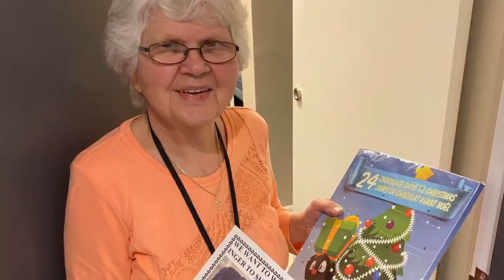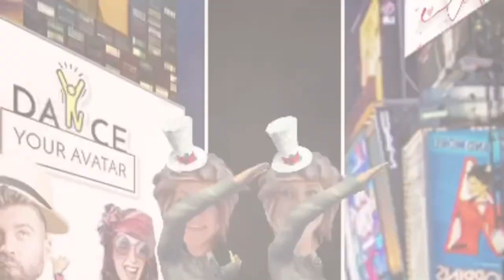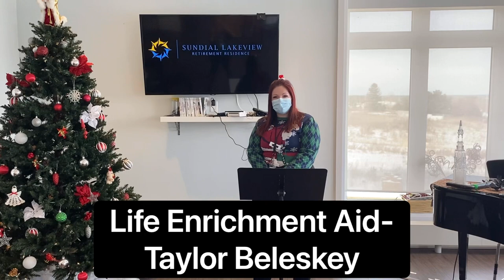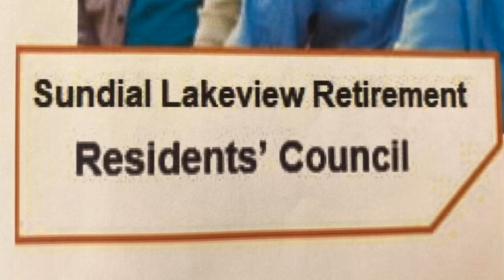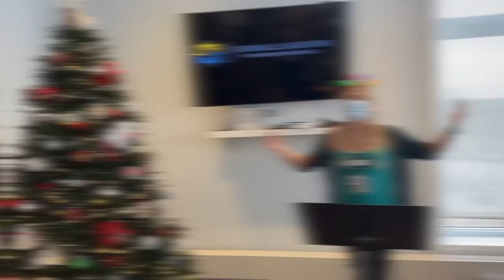Sundial Seniors Got Talent Showcase 2020- Virtual edition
2nd annual showcase! Virtual Edition

Sundial Lakeview retirement residence in Orillia! Keeping busy, having fun, being safe!

2020 has been a rough year for all! Here's something smooth for you!

Please enjoy and comment on how amazing these individuals are !